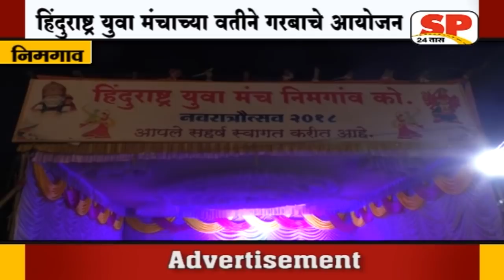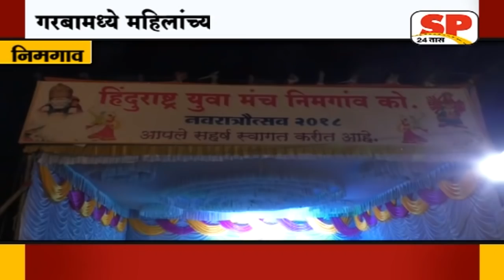निमगाव - हिंदुराष्ट्र युवा मंच मंडळाने केले गरबाचे आयोजन..SP24 NEWS